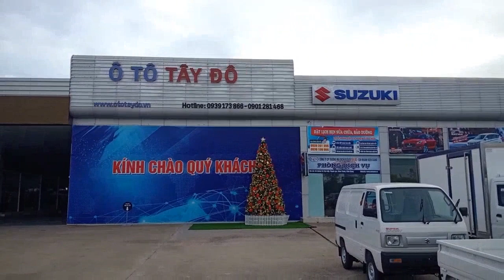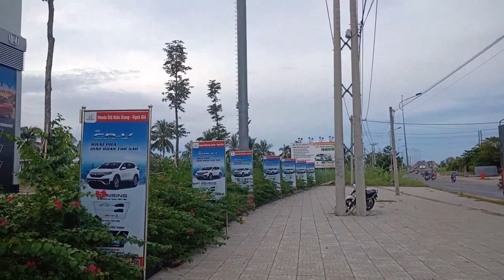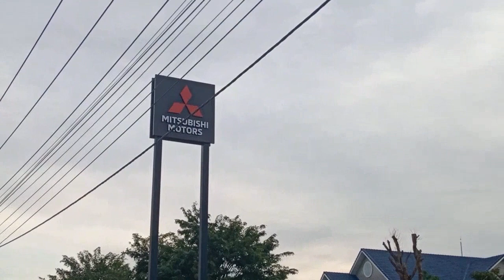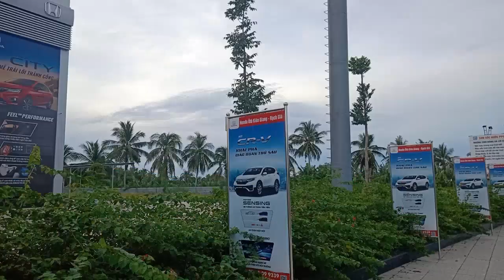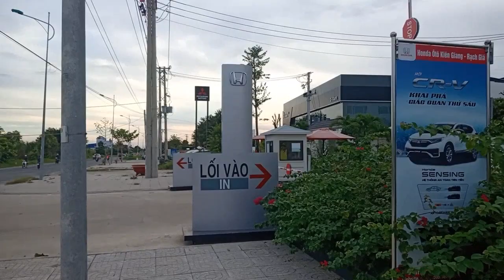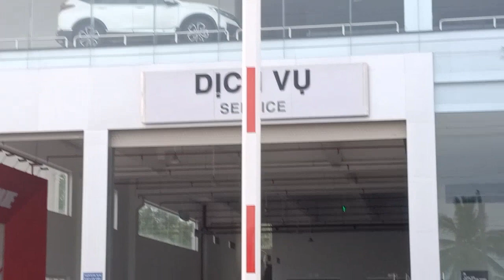Mua XE HƠI Tại Kiên Giang, cận cảnh 4 đại lý xe hơi tại Kiên Giang